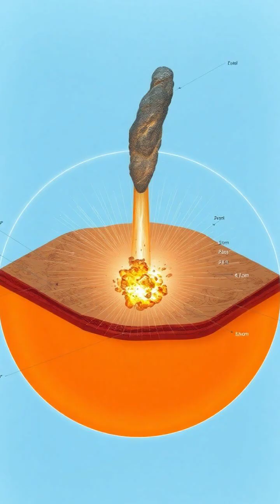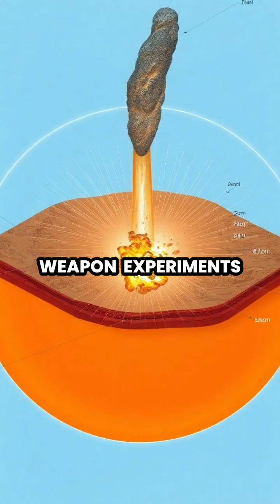Unraveling the Tunguska Mystery: The Most Powerful Explosion in History 🌌💥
Discover the secrets behind the Tunguska event that rocked Siberia in 1908. From a massive explosion more powerful than Hiroshima to theories ranging from cosmic impacts to alien encounters, join us as we explore one of the greatest mysteries of our time. 🌲✨

What really caused this devastating blast? Scientists have been investigating for over a century, but answers remain elusive. Dive into the science, theories, and intrigue of this fascinating phenomenon. 🌍🔭